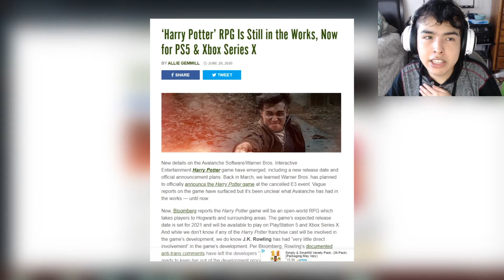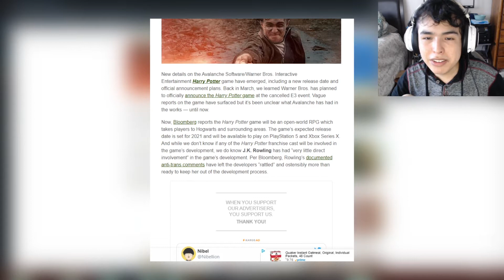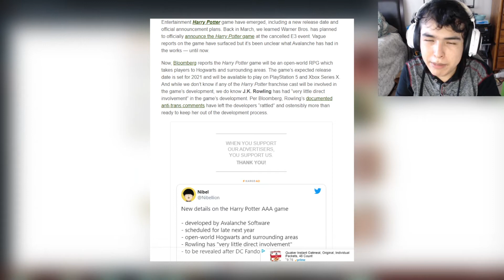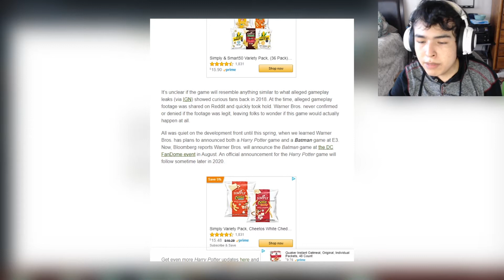Harry Potter RPG "Open-World RPG" RELEASE DATE, PS5 & Xbox Series X, NEW Details COMING SOON!!!